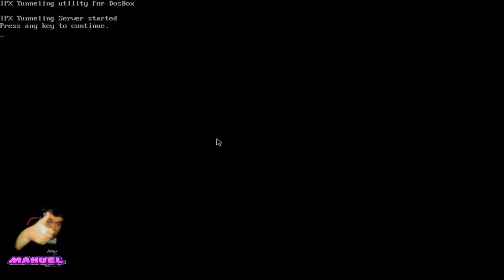Sensível soccer gameplay 16 futebol retro modo carreira#lisboaportugal